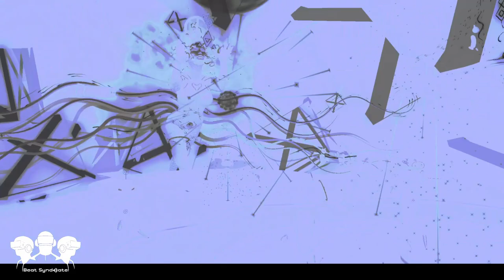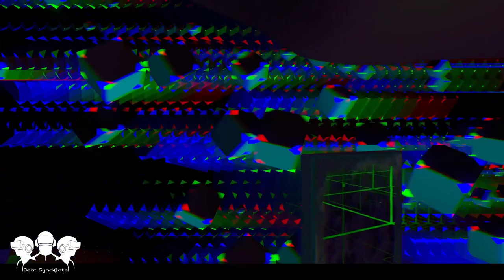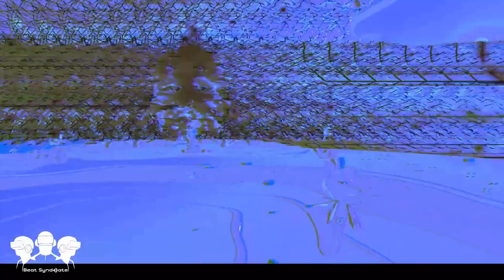Groundswell IV 2021 - Saturday - Ru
The fourth iteration of Groundswell hosted by the Wave and Beat Syndicate. This was the second day of the event (Saturday, 3/27/2021) and Ru played a jamming (and sometimes emotional) closing set.